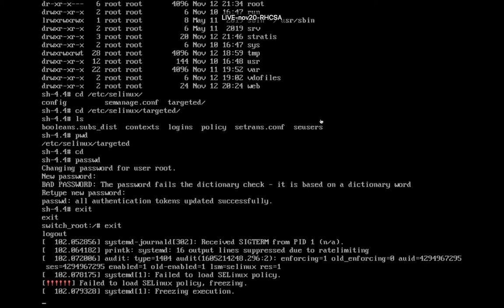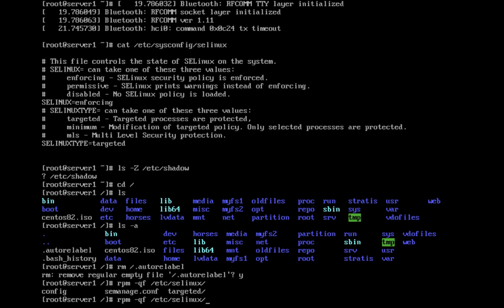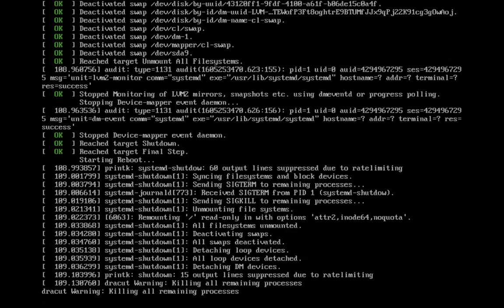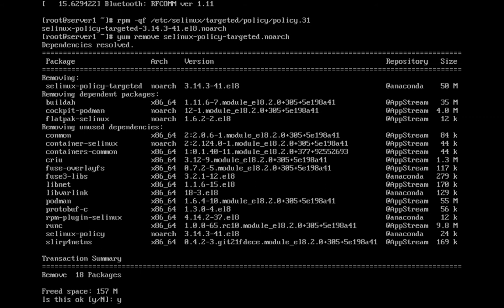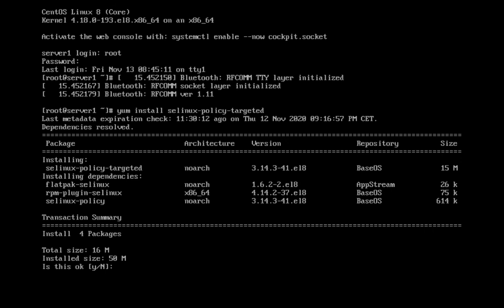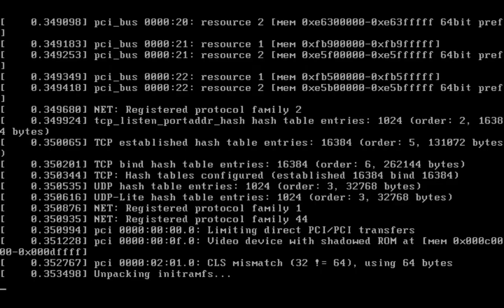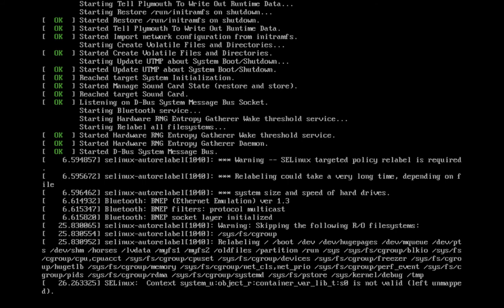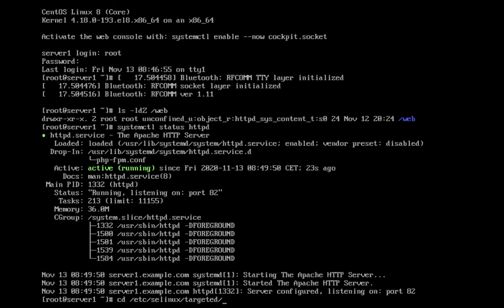troubleshooting failed to load SELinux policy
After resetting the root password in rd.break mode on CentOS 8.2, the SELinux policy failed to load. First time ever I've seen something like that. This is how I did the troubleshooting.